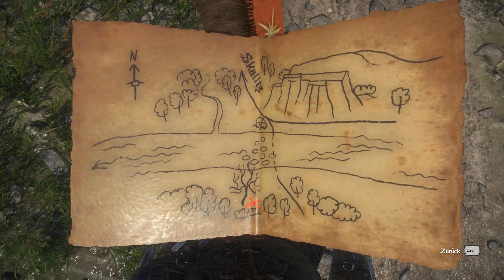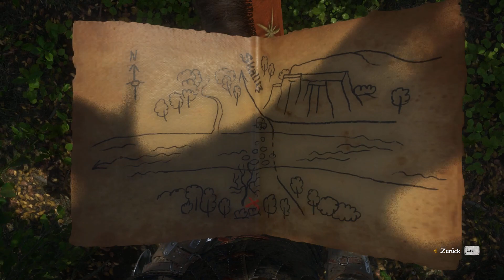Let's Play - Kingdom Come: Deliverance #60 [DE] by Kordanor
In diesem Teil: Quest: Mein Freund Timmy

Ein Let's Play zum mittelalterlichen Open World Action-RPG "Kingdom Come: Deliverance".

Zur Liste aller meiner Let's Plays und Reviews (und allen anderen Spielen, die ich je gespielt habe)